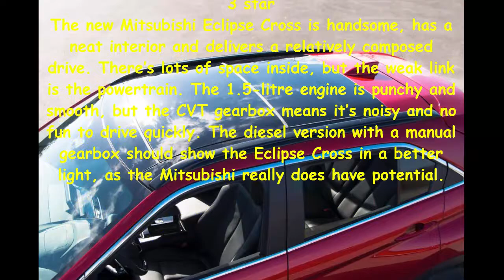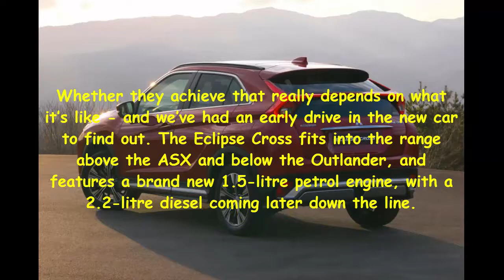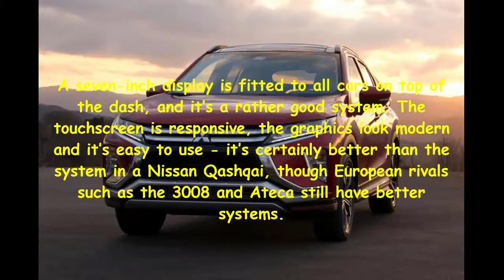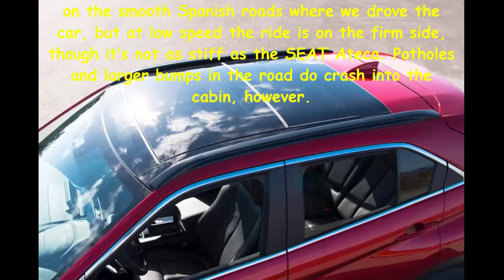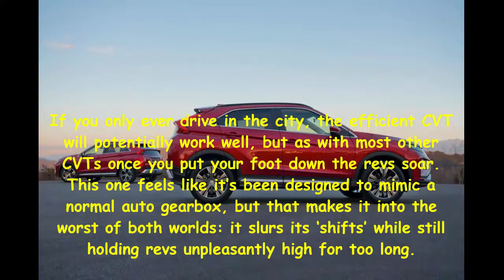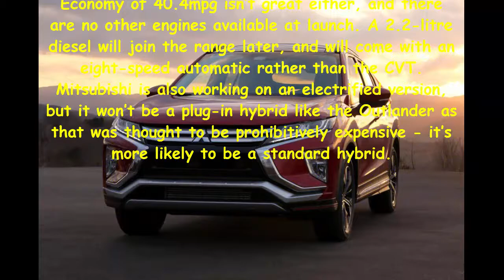Car Review - New Mitsubishi Eclipse Cross 2017 Review - Read Newspaper Tv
Read newspaper:
Car review - New Mitsubishi Eclipse Cross 2017 review
Source: autoexpress.co.uk